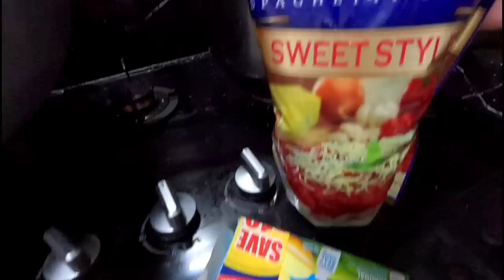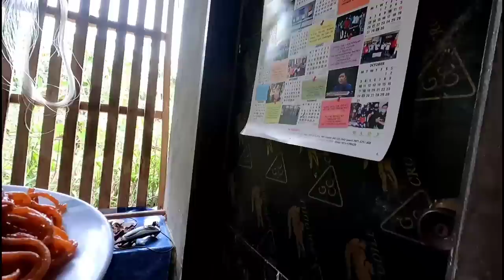Mga igat o eel ang nahuli sa bubo vlog#546